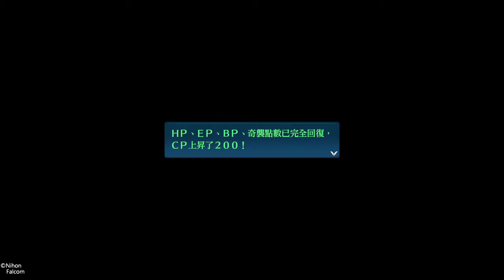英雄傳說 創之軌跡_20200906170715